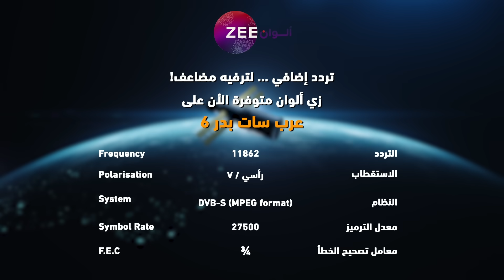مسلسل رحلة لاكشمي 3 - حلقة 150 - زي ألوان